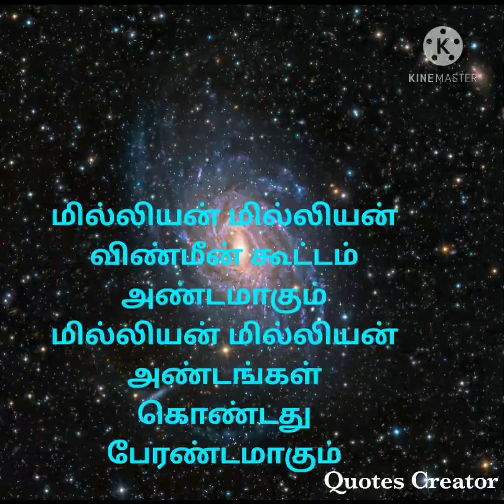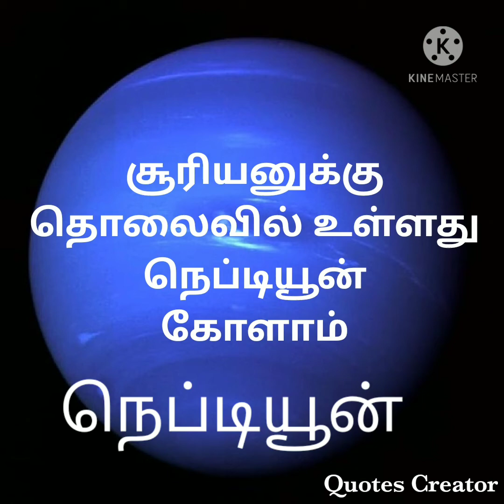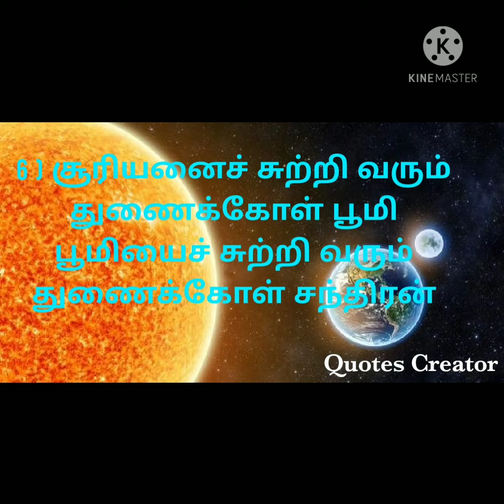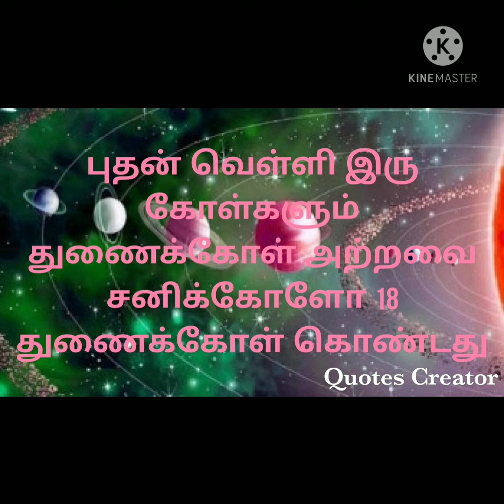கோள்கள் ( Planets ) குறித்து எளிதில் மனனம் செய்ய உதவும் பாடல்